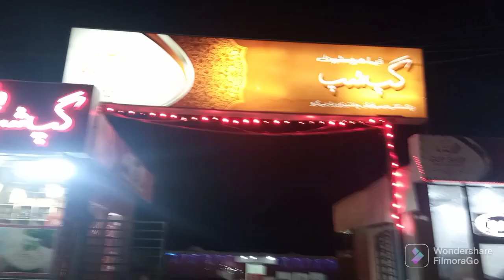Multan city park enjoy with hussan | bonefire pizza enjoy with family | kofta and cream cocktail